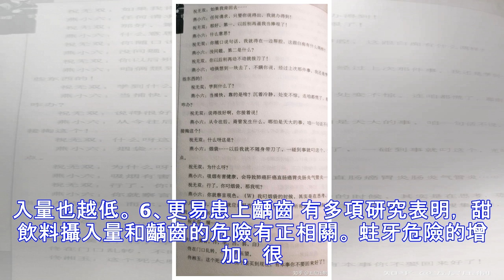這個高中生平時把「這種東西」當水喝，結果...牙齒全爛掉！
真的不要再把它當水喝了， 它對身體的損傷超乎你的想像： 武漢78歲男子常喝它，導致酸中毒身亡; 杭州19歲高中生常當水喝，一口牙齒拔掉8顆、折斷10顆; 澳洲25歲男子喝成癮，滿口牙全部被拔， 還得了敗血症…… 繼續讀下去... 武漢78歲男子常喝它，導致酸中毒身亡 武漢78歲的李老先生像年輕人一樣愛喝可樂， 長達6年，他每天把1000餘亳升的可樂當成水喝。 9月9日早上6點多，李先生一起床就就空腹喝了一瓶可樂， 隨後就噁心吐得床邊都是，隨即家人將李先生送到了醫院。 檢查發現，老人血液中的酸鹼度(pH)只有6.8， 正常值為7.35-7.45，提示酸中毒。 李老先生血液中二氧化碳的濃度竟高到「爆表」測不出來。 顯示碳酸在他體內蓄積，已經導致體內內環境嚴重紊亂。 昨日凌晨3點多，搶救無效，離開了人世。 醫生判定，李先生不幸離世的原因為碳酸堆積導致酸中毒， 而碳酸累積正是長期大量飲用碳酸飲料所...